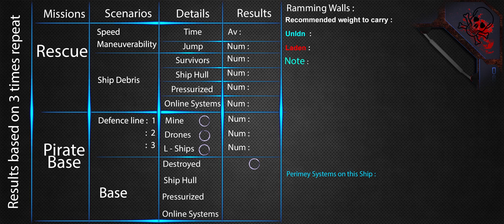space engineers - Epic fleet battle ( EP1 )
Hi everyone, so I really want to make this into a series and test some of the ships from Death test against each other

Btw I've tried to make this happen in Multiplay but noooooooope

Digital_Gunslinger_Remastered.mp3